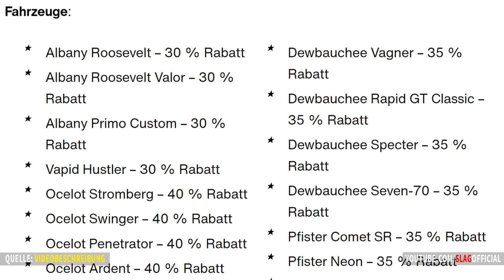😳😡 SO SCHEI*E WAR DAS VALENTINSTAGS UPDATE DIESES JAHR IN GTA ONLINE! 😳😡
Am Donnerstag erschien das Valentinstags-Update in GTA Online und es war leider ein absoluter Reinfall!
In diesem Video vergleiche ich mal die Eventwoche aus dem Jahre 2020 mit dem aktuellen Jahr 2021, um aufzuzeigen, wie schlecht die aktuelle Eventwoche eigentlich ist.

🕹 PS4 Name:
Wird bald nachgereicht.